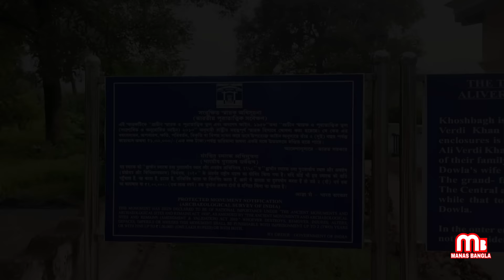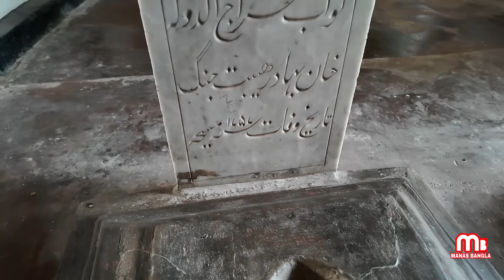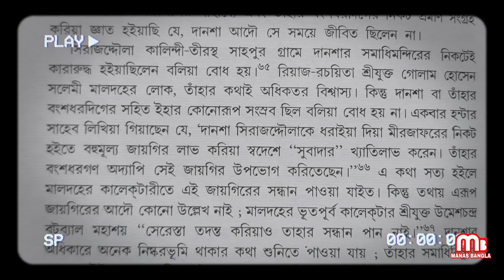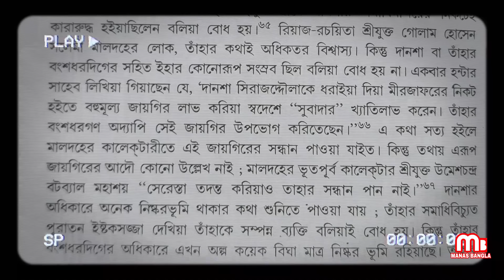নবাব সিরাজউদ্দৌলাকে কি সত্যিই ধরিয়ে দিয়েছিলেন দানশা ফকির? || The unknown story of Murshidabad.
খোশবাগ: নবাব সিরাজউদ্দৌলা শায়িত আছেন যেখানে. মুর্শিদাবাদের ভাগীরথীর পশ্চিমপাড়ে খোশবাগে এই সমাধিক্ষেত্রে আছে মোট ৩৪ জনের সমাধি। তবে বেশীরভাগ সমাধিই নাম ফলক হীন, এখানে আছে নবাব সিরাজউদ্দৌলা, তাঁর নানা নবাব আলিবর্দি খাঁ, এবং সিরাজউদ্দৌলার প্রিয়তমা বেগম লুৎফুন্নেসার সমাধি। পলাশীর যুদ্ধে বিপর্যয়ের পর সিরাজউদ্দৌলা ও তাঁর বেগম লুৎফুন্নিসা, তাঁদের একমাত্র কন্যা জোহরাকে সাথে নিয়ে ১৭৫৭ সালের ২৪ জুন রাতে নিভৃতে শহর ত্যাগ করেন। কিন্তু তিনদিন যেতে না অচিরেই তিনি ধরা পরে যান রাজমহলের অনতিদূরে। তাঁদের সপরিবারে মুর্শিদাবাদ ফিরিয়ে আনা হয় এবং মীরনের নির্দেশে নবাবকে হত্যা করা হয়। অবশেষে  খোশবাগে কবর দেওয়া হয়। এই খোশবাগেই আছে একটি কবর যা দানশা ফকিরের কবর বলে অনেকে মনে করেন। অর্থাৎ সেই দানশা ফকির যিনি কিনা ধরিয়ে দিয়েছিলেন নবাব সিরাজউদ্দৌলাকে। আজকের ভিডিও দানশা ফকিরের কবরের সত্যতা নিয়ে।

ব্যক্তিগত মতামত ও পরামর্শ দেওয়ার জন্য নিচের মেইল আইডি তে মেইল করুন।